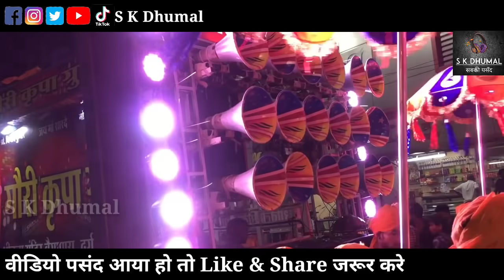Bhar Do Jholi Meri Superhit Qawwali | Best Sound Quality | Gauri Kripa Dhumal Group Durg CG 2019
Video Link-

Gauri Kripa Dhumal Group Durg

Ursh Sandal Special Song